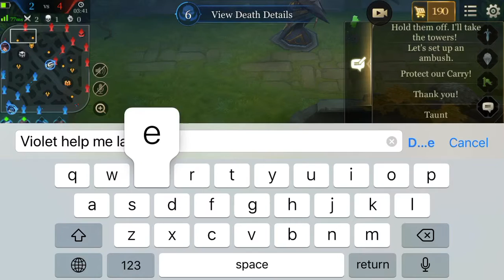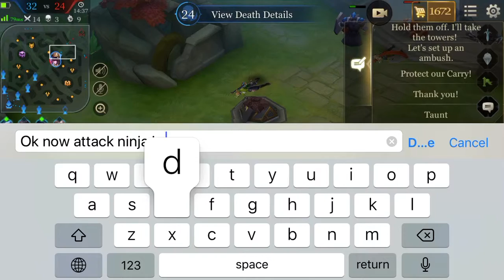Murad gameplay | Arena Of Valor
Hi guys! I’m playing a game called Arena Of Valor( also known as AOV )🎮

I’m very happy in this game because in playing with a pro tanker THANE! He knows everything and knows what to do.He is today’s video special guest.🤗